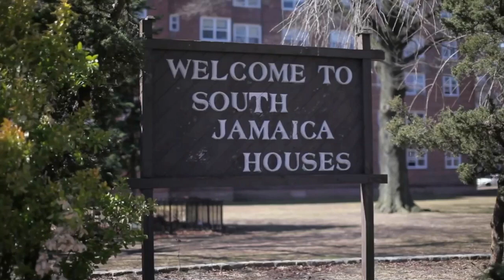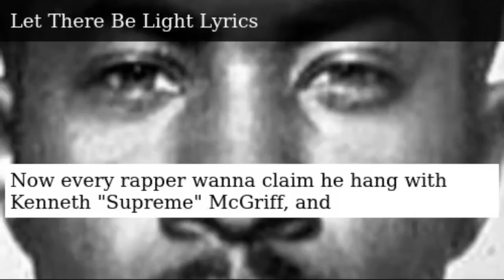The Kenneth “Supreme “ McGriff Story “The Supreme Team” American Ganster . Southside Jamaica Queens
Kenneth Supreme McGriff and The Supreme Team Story.